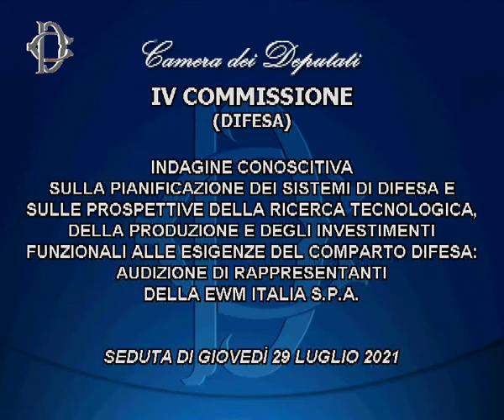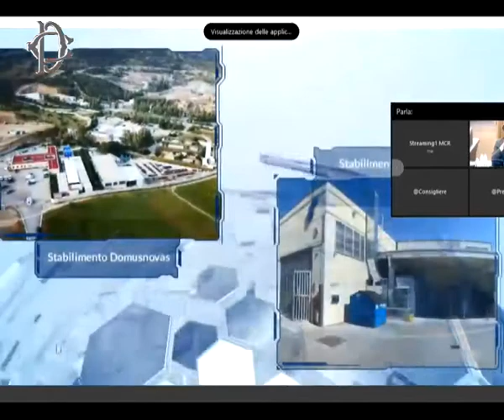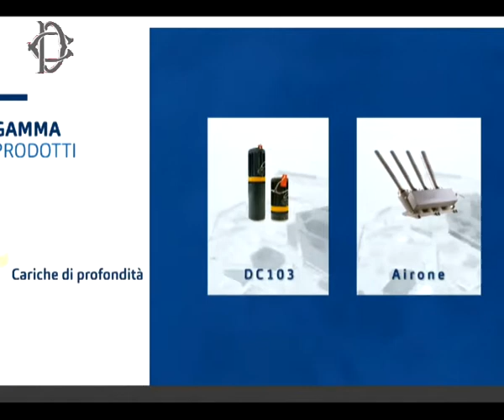Pianificazione sistemi difesa - Audizione Rwm Italia spa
La Commissione Difesa della Camera, in merito all'indagine conoscitiva sulla pianificazione dei sistemi di difesa e sulle prospettive della ricerca tecnologica, della produzione e degli investimenti funzionali alle esigenze del comparto difesa, ha svolto l'audizione di rappresentanti della Rwm Italia spa.
29 Luglio 2021 ore 14:00